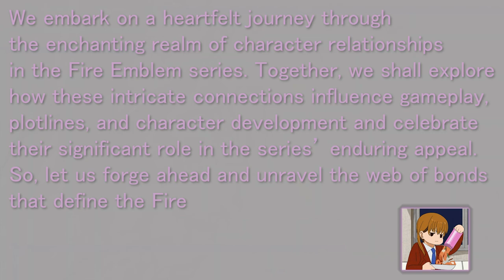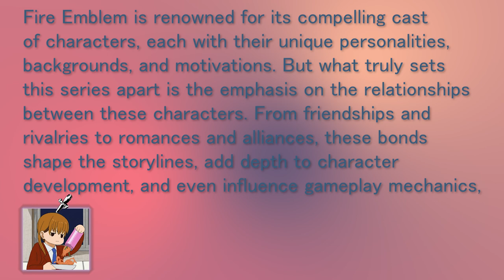Building Bonds | The Importance of Character Relationships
I dare you to count how many times I said Fire Emblem.

00:00 - Intro
00:35 - The Significance of Relationships in Fire Emblem
01:09 - Support Conversations: Building Bonds Through Dialogue
01:43 - The Role of Relationships in Shaping Character Development
02:16 - Unforgettable Friendships and Rivalries
02:55 - The Power of Romance and Family Bonds
03:46 - The Influence of Relationships on Storylines and Player Choices
04:27 - The Emotional Weight of Permadeath
04:59 - The Wider Impact of Fire Emblem's Emphasis on Relationships
05:28 - Diving Deeper into Iconic Relationships
05:49 - Marth and Caeda: The Royal Love Story
06:29 - Eliwood and Ninian: A Tale of Love and Sacrifice
07:02 - Chrom and Robin: A Partnership of Trust
07:40 - The Black Eagles, Blue Lions, and Golden Deer: The Bonds of the Three Houses
08:24 - The Enduring Legacy of Fire Emblem's Relationships
08:55 - The Importance of Fostering Connections in Our Own Lives
09:29 - Outro